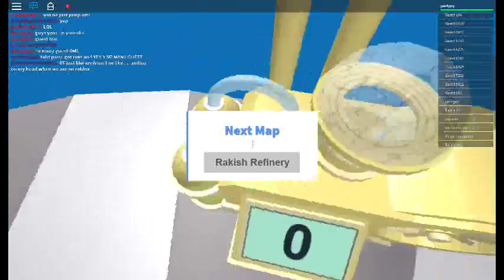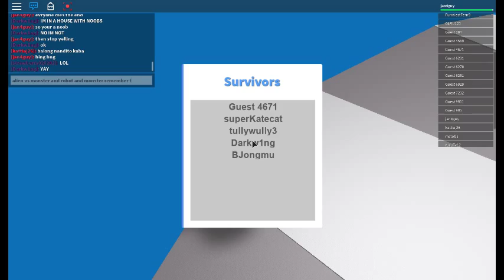yep just aaaaaa....................................normal day (or is it)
well one story I was in a sand storm once when I was coming home from LA and I say it got windy then it happened lucky (I think) no one died [ OR DID THEY]